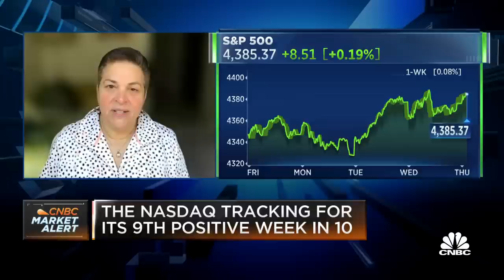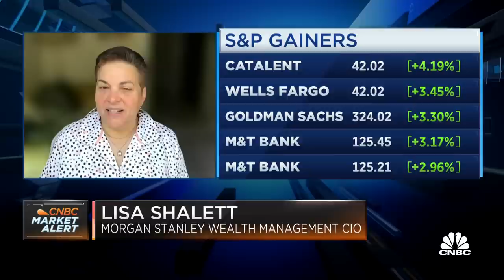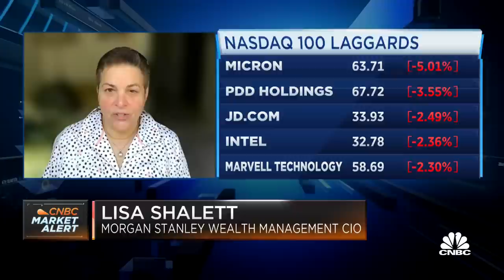Morgan Stanley's Lisa Shalett: Earnings forecasts for 2024 are just too optimistic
Lisa Shalett, Morgan Stanley Wealth Management CIO, joins 'Squawk on the Street' to discuss Morgan Stanley's tone towards markets, why markets will hit a 'wall,' and more.